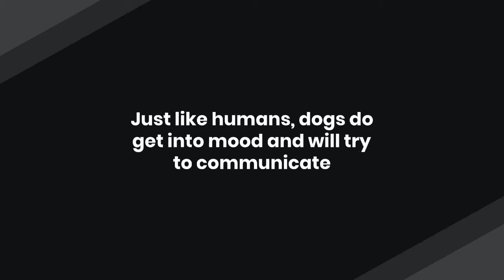How to understand dog tail sign | Tail -Tell | Pet Language|VetSupply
How to understand your dog's language. Things like tail movements can indicate your dog's needs. This video can help you to better communicate with your dog.